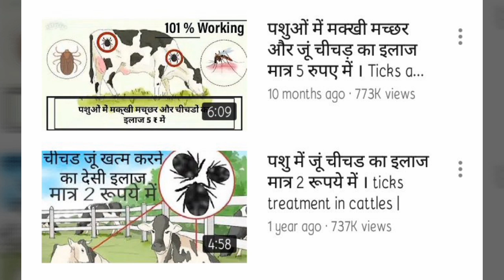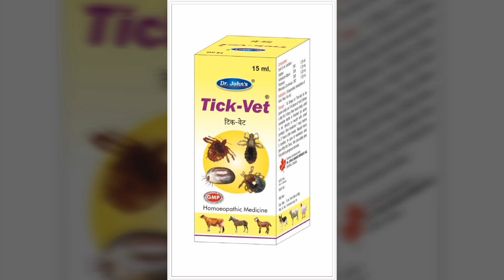Ticks treatment in cattle | पशुओं में मक्खी मच्छर और चीचड़ का इलाज ।